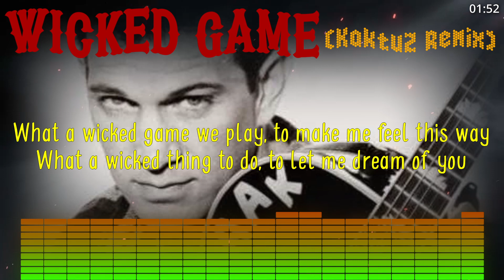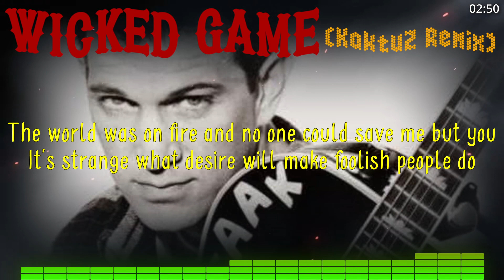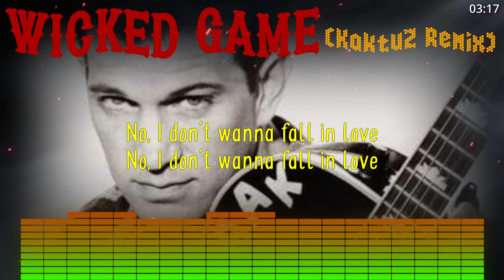Chris Isaak - Wicked Game (KaktuZ Remix)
"Wicked Game" is a song by American rock musician Chris Isaak, released from his third album, Heart Shaped World (1989). Despite being released as a single in July 1989, it did not become a hit until it was featured in the 1990 David Lynch film Wild at Heart, starring Nicolas Cage and Laura Dern. Lee Chesnut, an Atlanta radio station music director who loved David Lynch films, began playing the song, and it quickly became an American top-10 hit in January 1991, reaching number six on the Billboard Hot 100, making it the first hit song of Isaak's career. The single also became a number-one hit in Belgium and reached the top 10 in several other nations.

"Wicked Game" has been covered by many other artists and been featured in numerous movies and television series and advertisements, so much so that Dazed magazine questioned whether it might be the most influential love song in modern music. It has subsequently received retrospective critical acclaim, being listed in the 2010 book 1001 Songs You Must Hear Before You Die, and noted by Dave Marsh in an updated edition of his 1989 book The Heart of Rock & Soul: The 1001 Greatest Singles Ever Made.

Composition
The song is in the key of B Dorian mode performed in what AllMusic describes as a "brooding, sorrowfully conflicted" tone.

Although it is often interpreted as a ballad about unrequited love, Isaak has said that the song was inspired by a telephone call from a woman seeking to arrange a casual sexual liaison and is about "what happens when you have a strong attraction to people that aren't necessarily good for you". It was written shortly after the call.

During the sessions for Isaak's third album, many different versions and arrangements of the song were made before the final version was completed. James Calvin Wilsey came up with the distinctive guitar lead; both the bassline and drums (except the cymbals) were sampled from previous recordings of the song and then looped.

Critical reception
Scottish newspaper Aberdeen Evening Express extolled "[the] haunting strains" of "Wicked Game." Grant Walters from Albumism praised the song as a "pristine union of Isaak's aching vocal and the desolate wail of James Calvin Wilsey's '65 Stratocaster." He added, "Underneath, the brushed drum loop, simple bass line, and muted background vocals create a simmering atmospheric buzz." Steve Huey from AllMusic described it as a "shimmering," "spare," and "moody masterpiece." Larry Flick from Billboard called it "[a] delicious treat." Alaister Moughan from Dazed wrote, "Some songs are masterpieces, some represent moments in time, and others are simply good jams. Chris Isaak's "Wicked Game" is all three." Joe Rhodes from Entertainment Weekly stated that this is "perhaps the album's darkest mood piece," noting its "otherworldly" opening guitar line. Pan-European magazine Music & Media described it as "[a] laid-back C&W tinged song featuring Isaak's Orbison-esque vocals." Duncan Holland from Music Week felt that its "dexterity and panache is something rarely heard. The touches of Roy Orbison only make it stronger and given the right airplay, Isaak should score a significant, if unpredictable hit." A reviewer from Sunday Life complimented it as "[a] brooding ballad, image-laden, and worthy of Roy Orbison in his heyday."